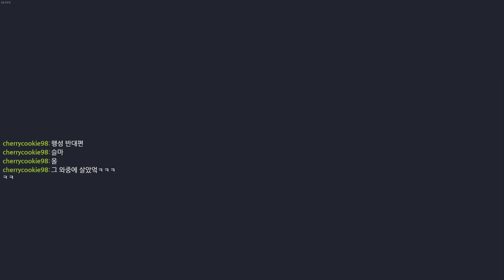[아스트로니어] 종이광부 추락사 모음